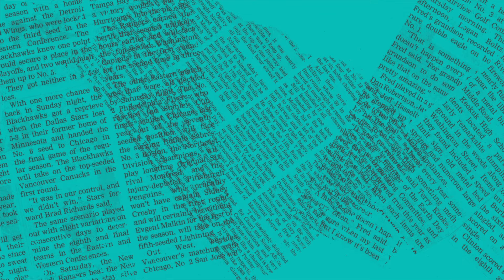GAFFOSS ft. ГЕННАДИЙ КЕРНЕС - Я ТЕБЯ УМНОЖУ НА НОЛЬ!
Мер Харкова Геннадій Кернес на нараді комісії з випадкових ситуацій назвав чиновника.

Так, на складанні комісії у зв'язку із вибухом харківського будинку, на виявленні ЗМІ, Кернес утворився до концентрації Харківгірліфту.

"Ти, Кандауров! Устань! Дивись, такий пес! Якщо ти – уважно слухай те, що я кажу тобі – ще раз поставишся до своїх обов'язків, ще раз я дізнаюся про те, що ти особисто, як директор не контролював ті обіцянки та зобов'язання , Взяв які на себе, я тебе помножу на нуль, тобі ясно чи ні? - Заявив Кернес.